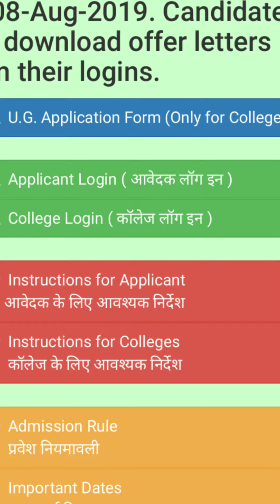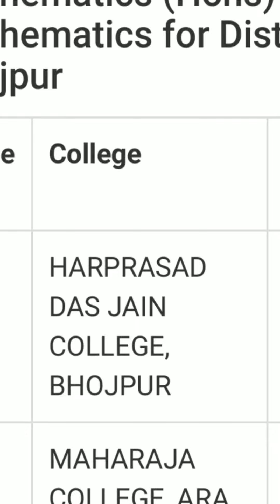Vksu ug new application form 2019